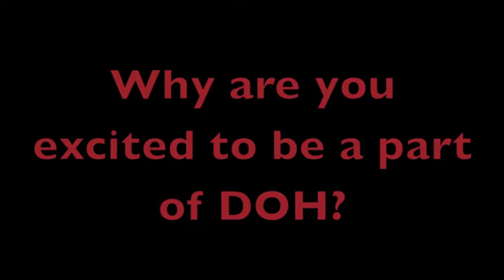Aurora-Daniels-Audition-Reel-for the role of Cootie-Daughters-Of-Hustle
Aurora-Daniels is an actress currently residing in Florida. She is part of the infamous mother-daughter team Audrey-Hayes and Aurora-Daniels. Please enjoy our videos as we continue to make a name for ourselves and get to Hollywood. xoxoxoxoxoxo